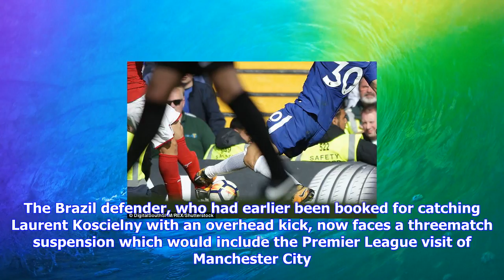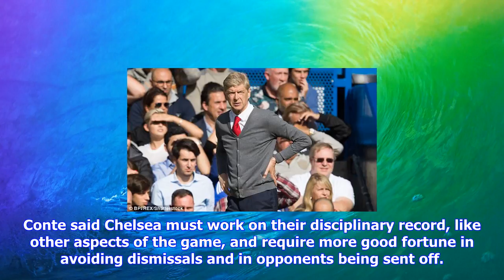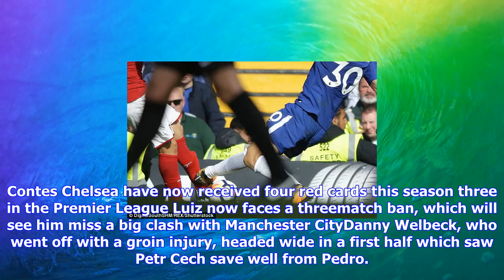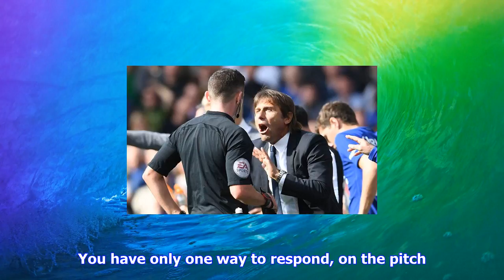Breaking News | Chelsea boss antonio conte blames referee for david luiz red card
Chelsea boss antonio conte blames referee for david luiz red card

Published 1252 EDT, 17 September 2017 Updated 1310 EDT, 17 September 2017 Chelsea head coach Antonio...